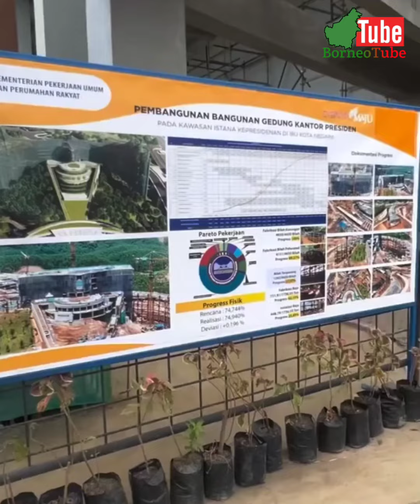Semua Kagum Melihat Keindahan IKN Nusantara